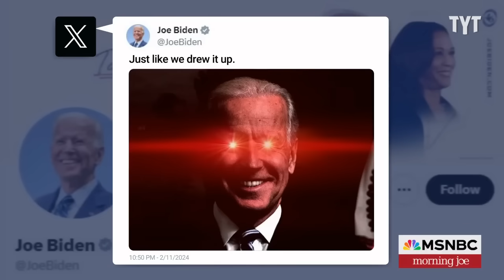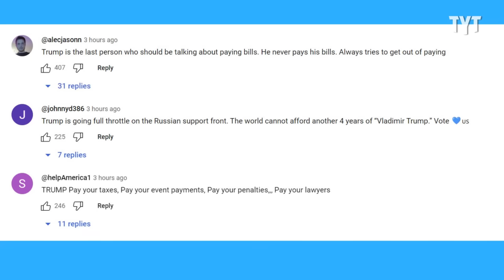MAGA Morons Unravel As Biden Trolls Them Over Superbowl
Watch: Unhinged Trump Gets Bashed In U.S. And Europe

Conservatives FREAK OUT Over Dark Brandon's latest troll on MAGA world. David Shuster breaks it down on Rebel HQ.